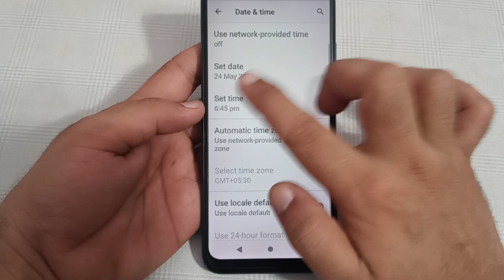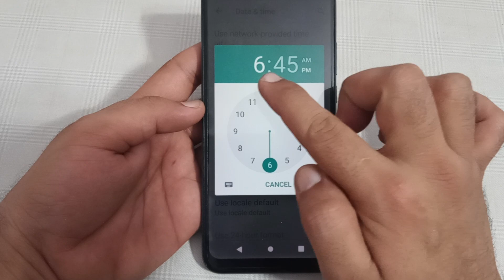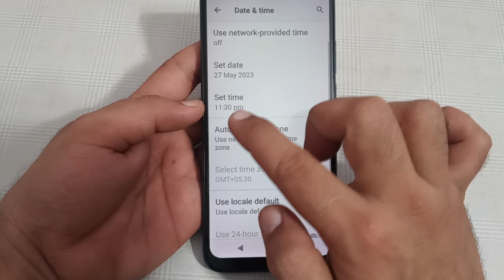date and time set Karen Moto edge 40, date and time setting Moto edge 40